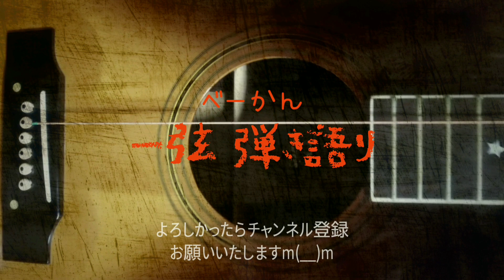「東へ西へ」（井上陽水）カバー ベーかん一弦弾き語り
50代のクセあるオッサンが、弦を一本だけ張ったギター片手に弾き語りをする動画です。今回は、井上陽水さんの「東へ西へ」を歌ってみました。
この曲は、ちょっと聴くと ガンバレーってみんなを応援している様に聞こえますが、なかなかカオスでホラーチックです。
満員電車で床に倒れたお婆ちゃんが笑っていて、花見に来た彼女は嬉しさのあまりに気がおかしくなってしまうんです。そして空ではカラスがカァ、カァと喜んでいる。
もうカオス状態！ 笑  そんな中でガンバレーって言われても、、、
でも、今の世の中はこんな状態と変わらないのかなぁ と思ってみたりします。